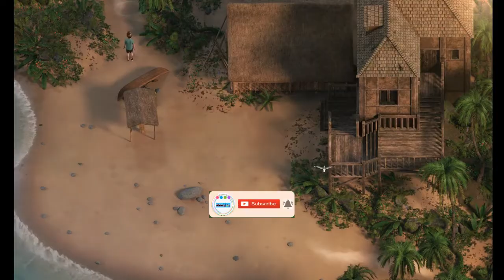Treasure of Nadia #5 - The Pirate Coins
Hi. Welcome to @TheGameIPlayTV channel. This video is an update #5 treasure of Nadia gameplay. It's an interesting game I have played with more challenging quest. In this video you'll find :
- Kaley quest,
- Shoe lace location,
- Alia's pirate coin location,
- Buy lighter to light torch for Ant killer,
- how to solve ancient temple #1 puzzle,